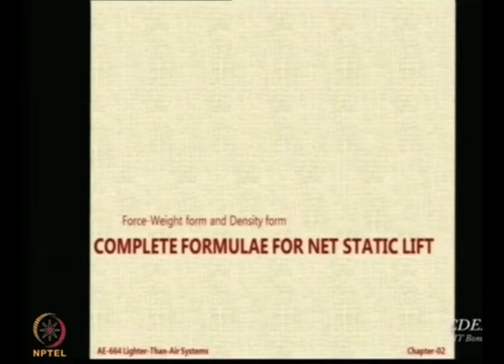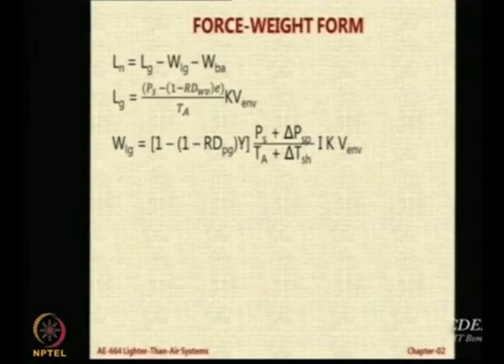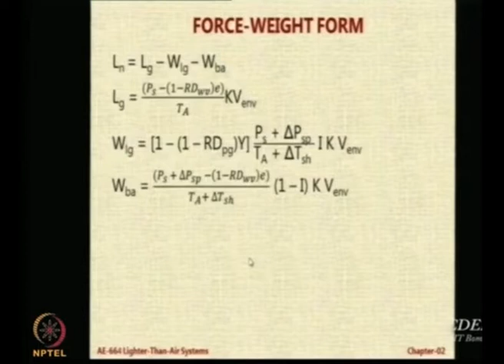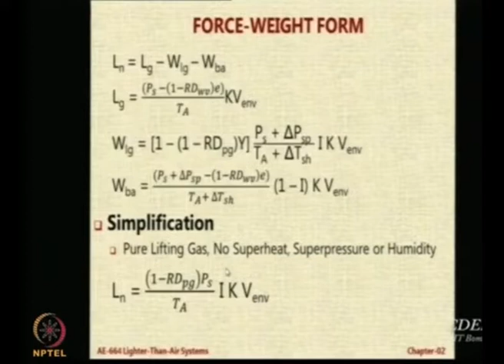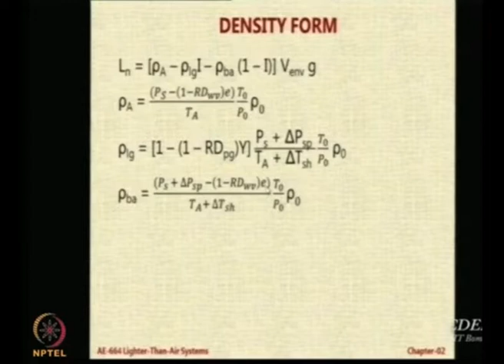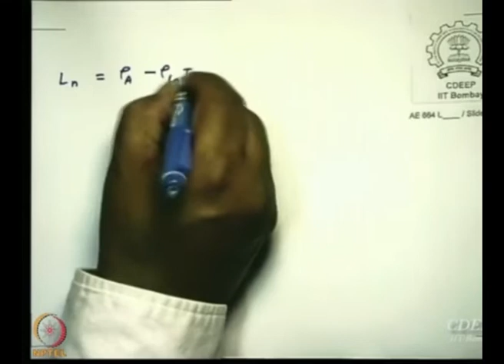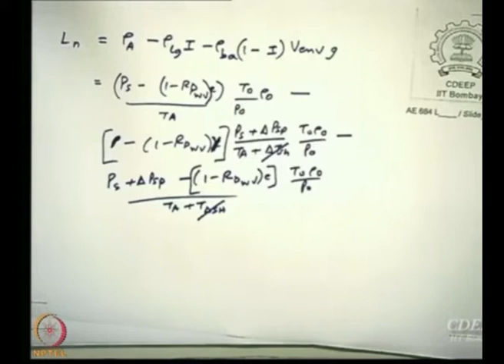Lec 33: Net Static Lift of non rigid airships